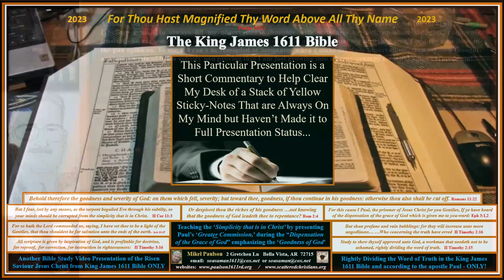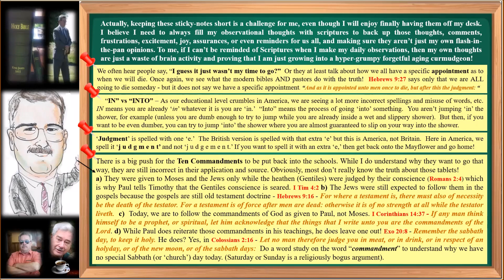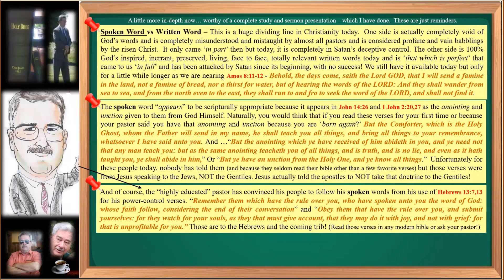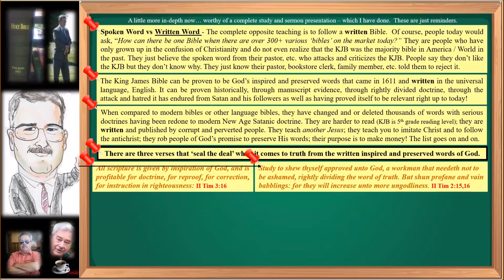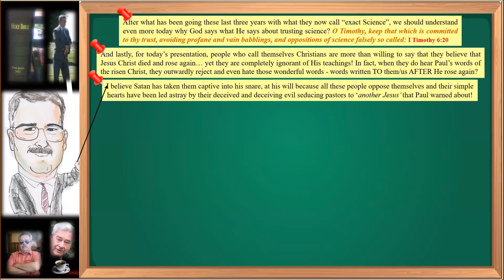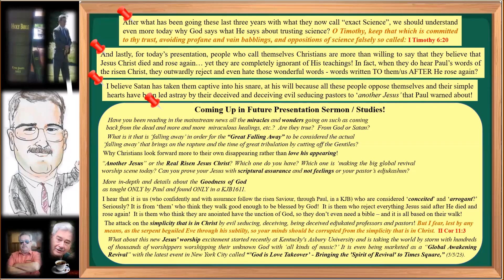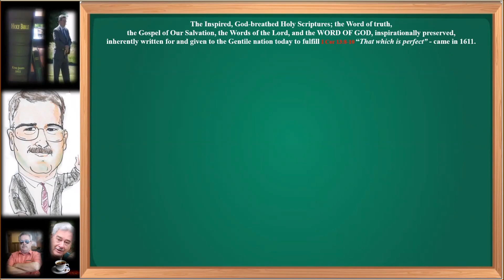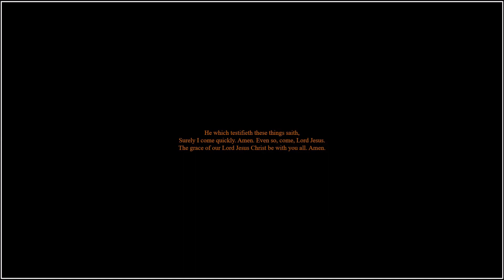Commentary part I 5 10 23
Latest comment:  May 11, 2023 - I am very disappointed when some of my presentations are occasionally very difficult to read... poor quality, etc.  Maybe it is a font issue or the wrong colors, etc.  I like to keep scriptures in a 'gold' fashion, for example.  But I am going to re-evaluate my presentations visually before I do any more new ones.  Maybe too many graphics or slides - 0r pics or movements, etc.   If anyone thinks I even need to redo this particular one, please drop me an email.

This is a presentation of 'short' commentaries of some thoughts that I have carried with me 'forever.'  These are a few that I have taken from my stack of yellow sticky-notes that have collected on my desk.  They aren't involved enough to get a full presentation but they are worth some commentary, so here is some commentary.

There, now that I have said a few of these things to somebody somewhere, I can clear my desk of that stack, anyway, and start commenting on other things going on these days.  Commentary part II will be coming soon as my desk is still not clear, though.  :-)

If you want the full PowerPoint Presentation in written pdf, visit my or if you want the audio to listen to as you drive, an mp3 copy is also available at that website.